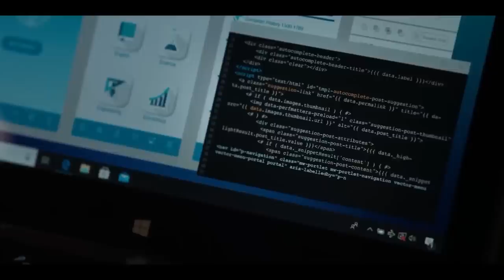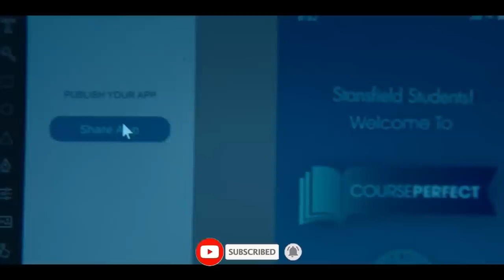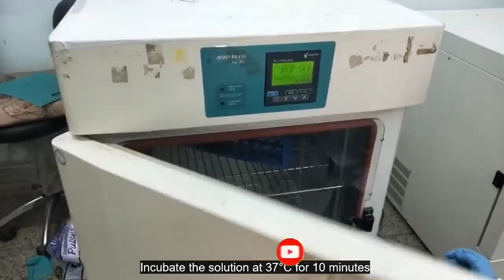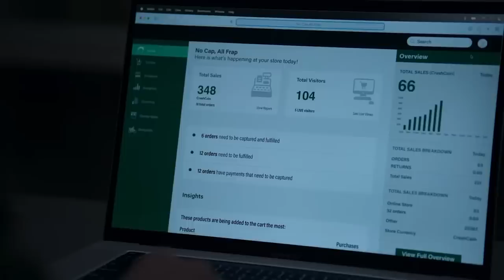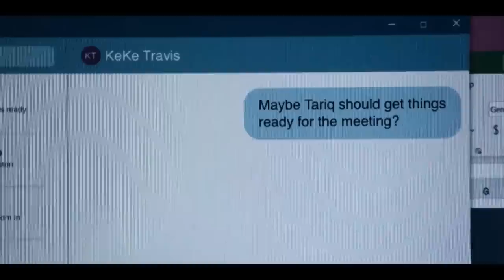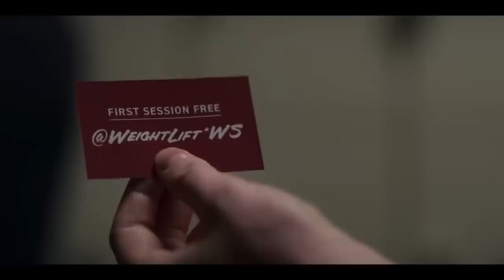Power Book II Ghost: WHY EFFIE ADDED INOSITOL to HER PRODUCT (EPISODE 2 clues)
LINK to Previous Video see Effie here adding inositol to her product before distributing. What is inositol? Inositol is a type of sugar that is similar to glucose that helps make cell membranes and regulate insulin levels. This video will break down why Effie is adding Inositol to her product before distributing. Tariq and Brayden eliminated Nick as the plug to Weston holdings, there is a big consequence of their actions as they are likely to inherit Nicks problems and Issues with his connect. You will also get to find out more about Lorenzo, Diana and Lauren and possible escape from Jenny.

Charpters:
0:00 - Intro highlights
1:27 - Why Effie added Inositol to her product
4:15 - Why Brayden Set up Tariq multiple times
6:48 - Lorenzo vs Cane
8:03 - Lauren attempts to escape from Jenny
09:08 - Diana's suspicion about Effie